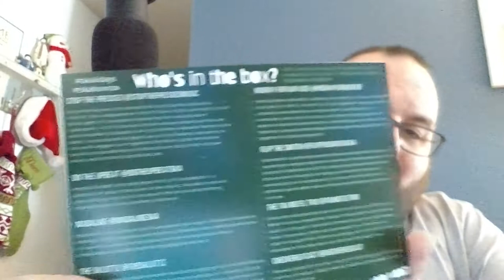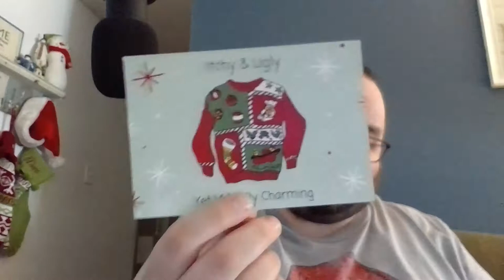The Rudie Librarian opens the December SkaBox: Happy Skalidays!